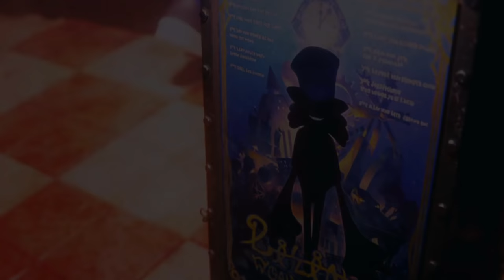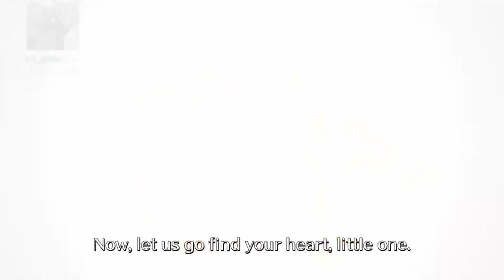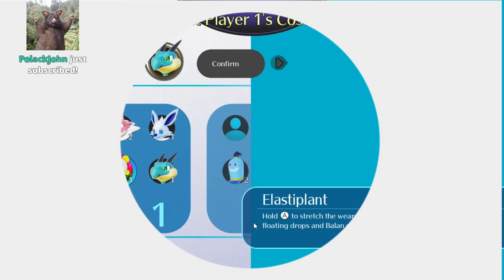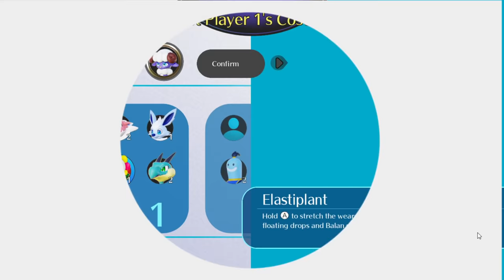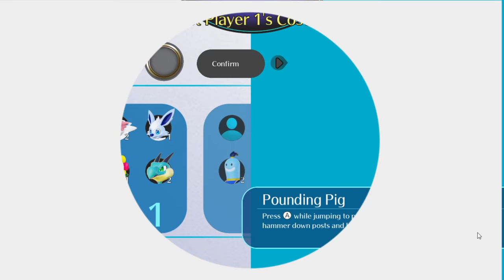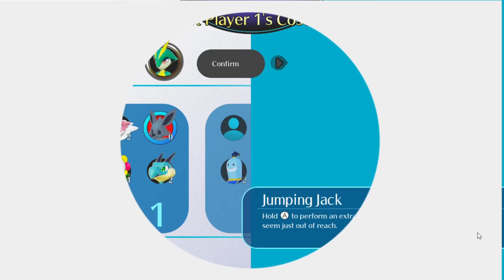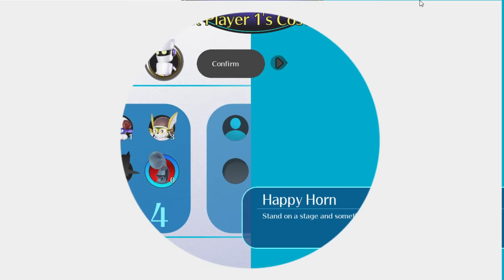Dunkey plays Balan Wonderworld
[This is an FANMADE channel]